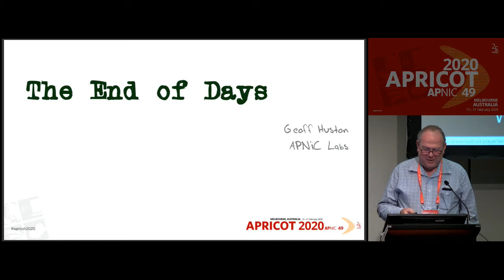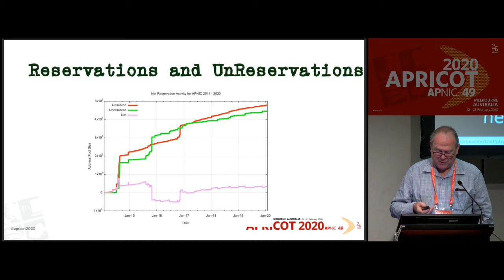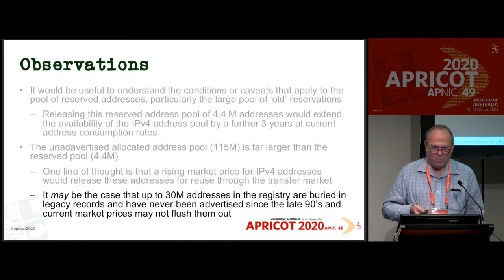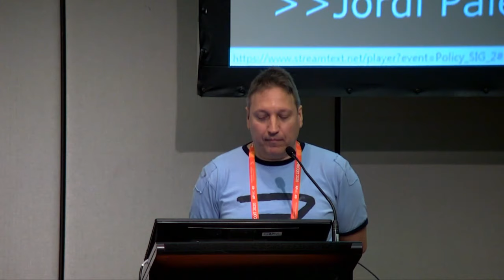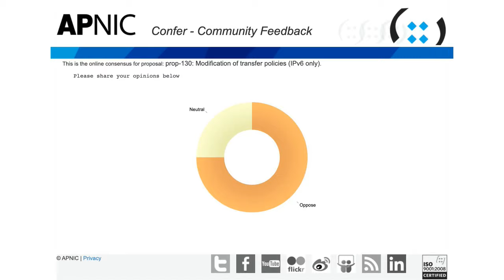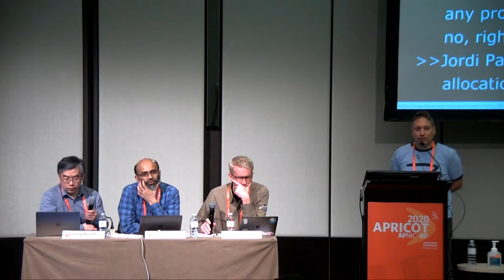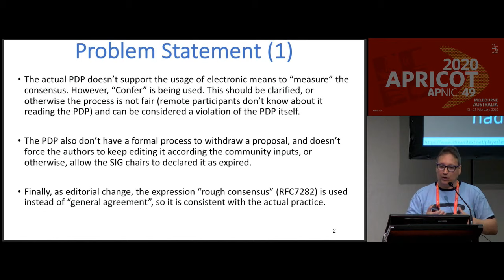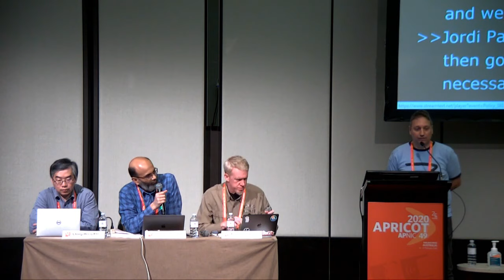APRICOT 2020 - APNIC Policy SIG 2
The Policy SIG charter is to develop policies that relate to the management and use of Internet number resources within the Asia Pacific region. These include policies for resource allocation, recovery and transfer, and for resource registration within whois, reverse DNS, RPKI and related services.